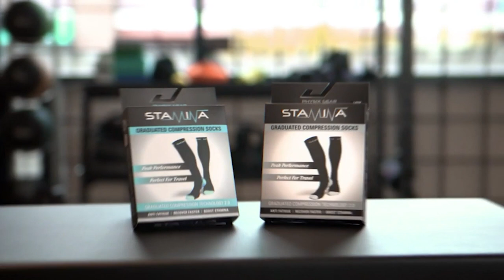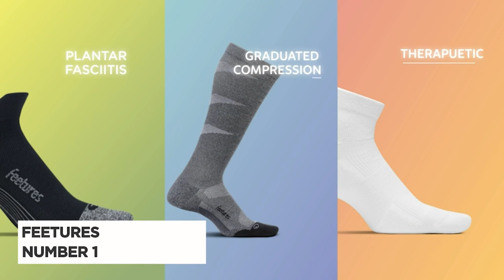Best Compression Socks 2024 🧦🏃‍♀️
Portions of footage found in this video is not original content produced by Br8 Future. Portions of stock footage of products was gathered from multiple sources including, manufactures, fellow creators and various other sources for visual reference only.  If you have any issue with the content or something belongs to you, and you want it to be removed, please do not hesitate to contact us at We will delete it within 24 hours

Links to the Best Compression Socks 2024 are listed below. At Br8 Future, we've researched the Best Compression Socks 2024 on Amazon saving you time and money.

Physix Gear

MudGear Premium

and that's where our guide to the Top 5 Best Compression Socks 2024, you can buy for this year comes in. As always all the links to products you'll find in the description below and let us know in the comments which topics you'd like to see covered in our next videos!!

Hope you enjoyed my Best Compression Socks 2024 video.